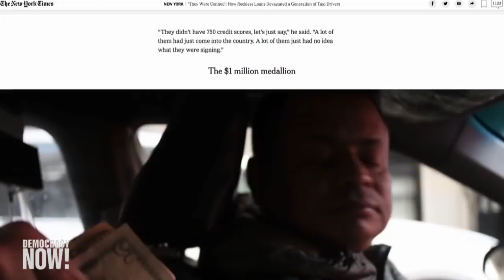“Modern-Day Indentured Servitude”: How Predatory Lenders Devastated New York City’s Taxi Drivers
A new investigation by The New York Times has exposed the financial schemes at the root of the New York City taxi driver crisis. While the advent of apps like Uber and Lyft contributed to a loss of income for licensed taxi drivers, the exposé finds that a taxi medallion bubble helped lay the groundwork for their economic devastation. A group of industry leaders artificially inflated the cost of taxi medallions and orchestrated a predatory lending scheme, collecting millions of dollars in the process and putting many drivers into debilitating debt. City agencies did little to curb the system, which a Harvard professor called “modern-day indentured servitude.” In response to the report, Mayor Bill de Blasio said the city would launch an investigation into the predatory practices of taxi medallion brokers. New York state Attorney General Letitia James announced her office is also initiating an investigation. At least eight drivers have died by suicide—including three taxi medallion owners—since the start of 2018, with at least some of the drivers linking the decision to their crushing debt. We speak with investigative reporter Brian Rosenthal, who wrote the report.